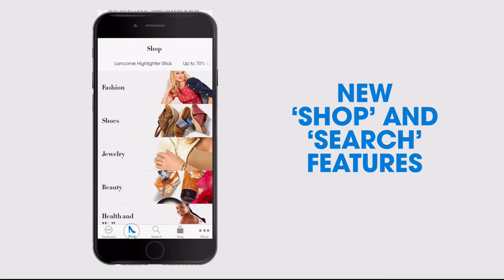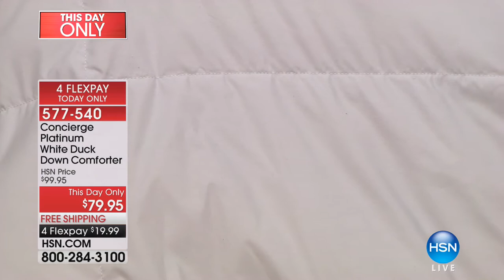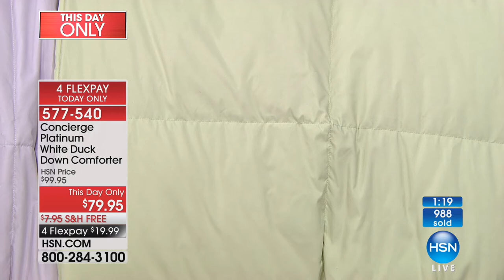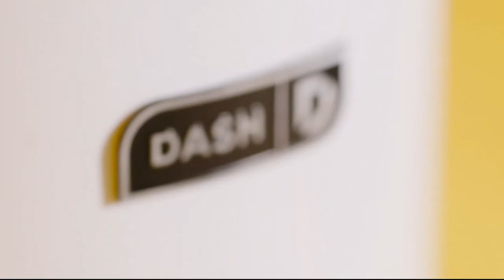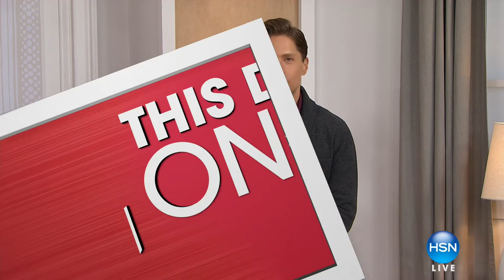HSN | Not Just White Sale 01.15.2018 - 04 PM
Shop an extensive collection of bedding items, bath accessories and home products at reduced prices.  Get countless tips and tricks from home experts, the designers that created some of these items and makeover the house without spending a fortune.